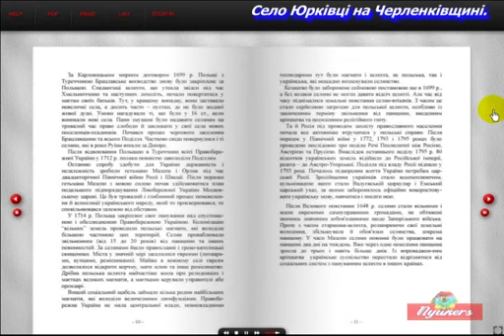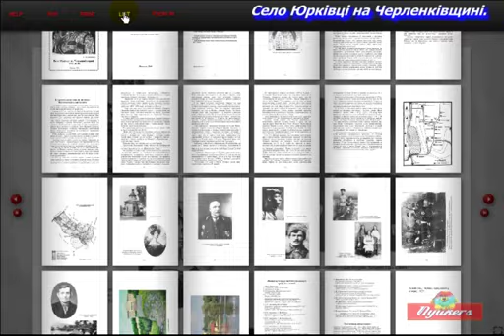Село Юрківці на Черленківщині. 400 років. Завальнюк А.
Село Юрківці на Черленківщині. Україна. 400 років.
Книга присвячена 400-річчю заснування села Юрковець на Вінниччині.
На основі архівних документів, переказів сільчан і наукових історичних  досліджень в ній висвітлена історія розвою села та його трагічного життя  у XX столітті.
Книга розрахована на всіх читачів, яким не байдужа доля рідного краю  і всієї України. Автор Завальнюк А.Ф.